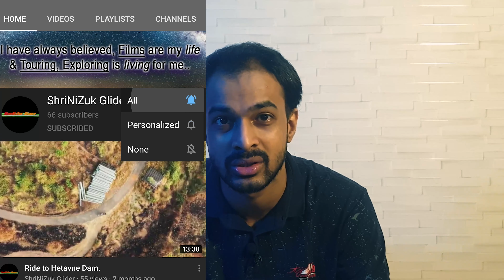Cramster Full Gauntlet Gloves TRG2 | Unboxing & First Impressions.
Travelling is my passion especially when it comes to bike riding, though in this situation I can't ride, I can always get to tell you the products I use and let u have an easy way build your opinion about it.

Instagram:- @flicktripper | FB Page:- @shripcp | Twitter:- @flicktripperr